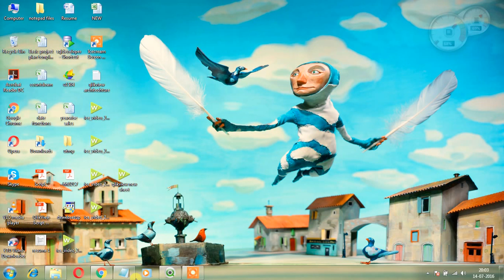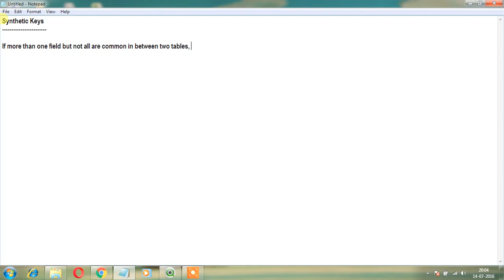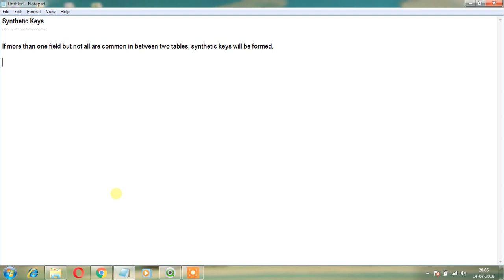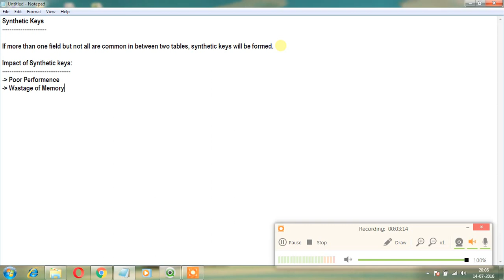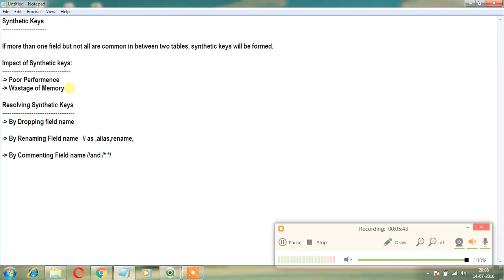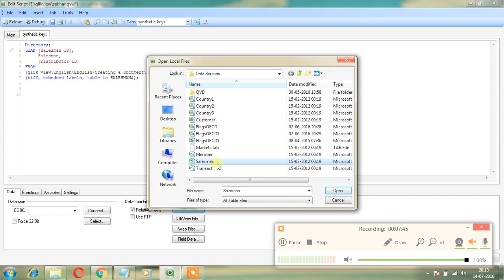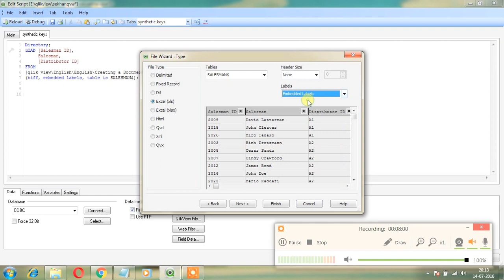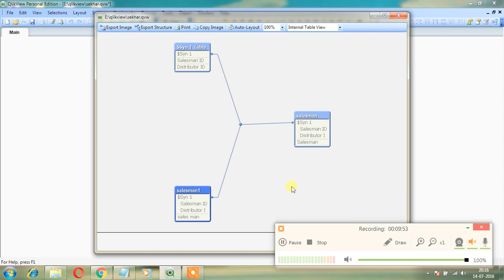About Synthetic keys in QlikView in telugu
About Synthetic keys in QlikView by Rajasekhar kapparapu
it is easy to understand about Synthetic keys